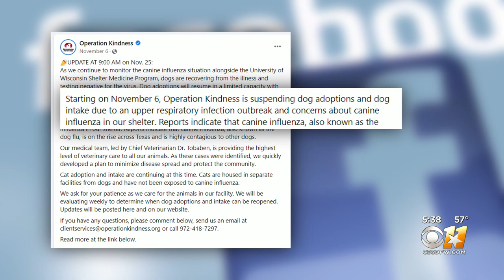Highly contagious strain of dog flu spreading in North Texas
A highly contagious strain of dog flu is starting to spread in North Texas. Experts say it's something you need to know about.